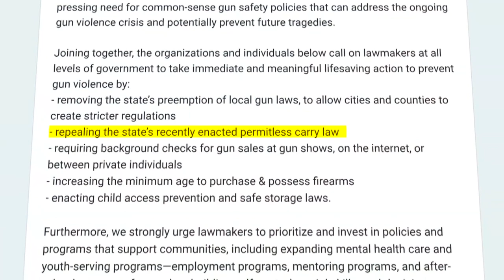Indy communities join together to urge lawmakers to enact stricter gun laws in Indiana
One of the suggestions is to increase the minimum age to buy and possess firearms.